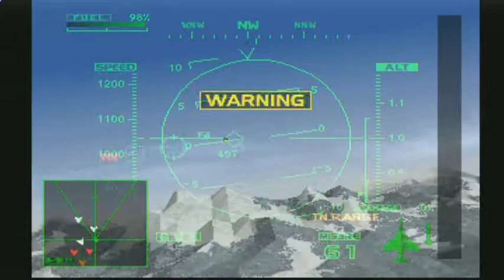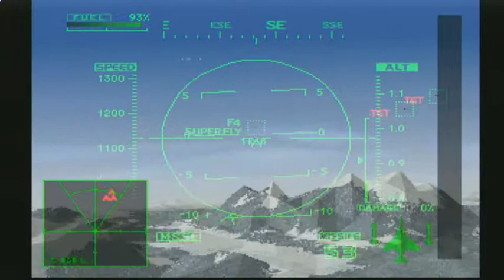에이스 컴뱃2 (Ace Combat2) 미션2 - 이지 머니 (한글자막)